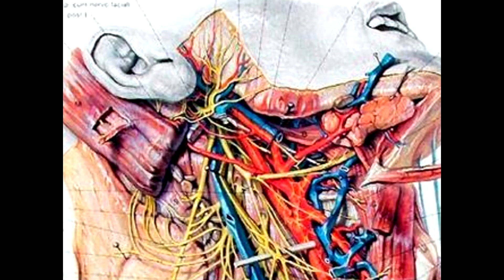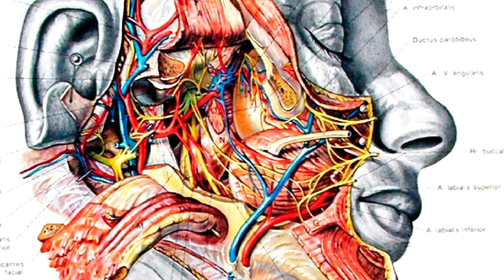El MEJOR libro de anatomía es N@ZI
Fuentes:
4. Yee, A., Coombs, D. M., Hildebrandt, S., Seidelman, W. E., Coert, J. H., & Mackinnon, S. E. (2019). Nerve surgeons’ assessment of the role of Eduard Pernkopf's atlas of topographic and applied human anatomy in surgical practice. Neurosurgery, 84(2), 491-498.